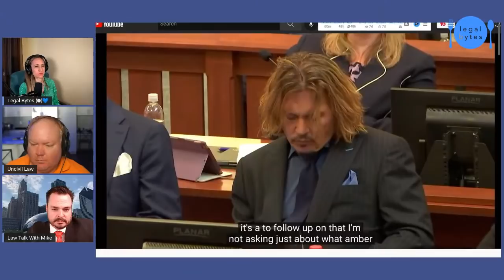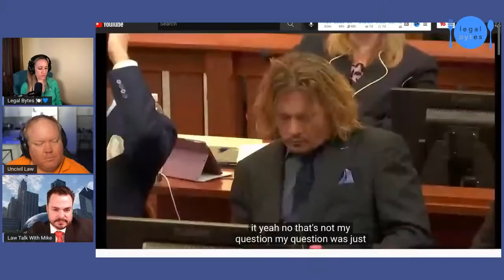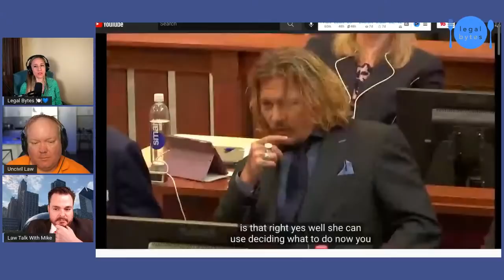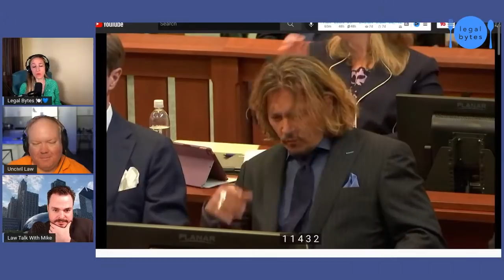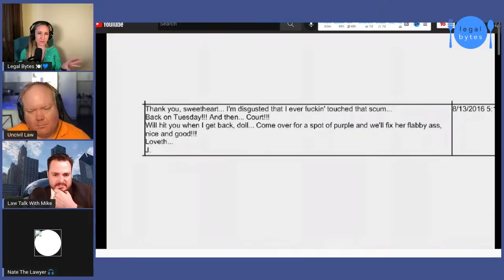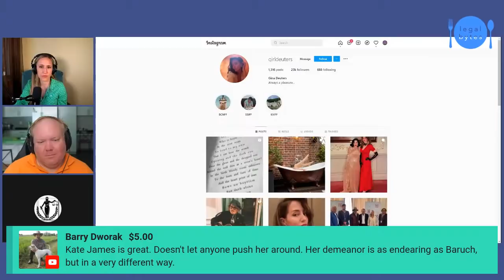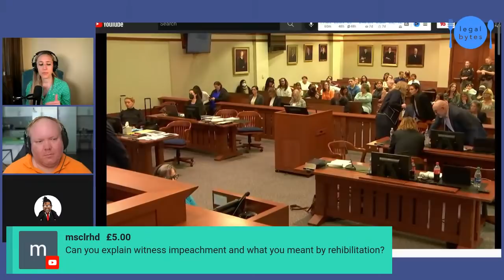Johnny Depp v. Amber Heard | TRIAL DAY 3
This is Day 3 of cameras in the courtroom!

Witness LAUGHS At Lawyer | 'Amica' Cream, Lip Torque, & Kisses | Johnny Depp V. Amber Heard Day 2

Two of the key incidents in play: What Do the Facts REALLY Say? | Johnny Depp v. Amber Heard:

We're live streaming the entire defamation trial of Johnny Depp v. Amber Heard!  Come join us in the live chat!

for some of the most delicious teas you'll ever have! Doing so supports a great small tea business AND this channel.

🚨 Also! 🚨 Check out our @LegalBytes Clips channel for clips from our live streams.